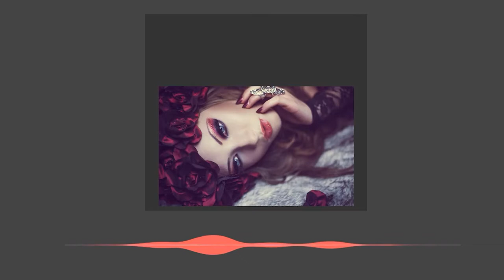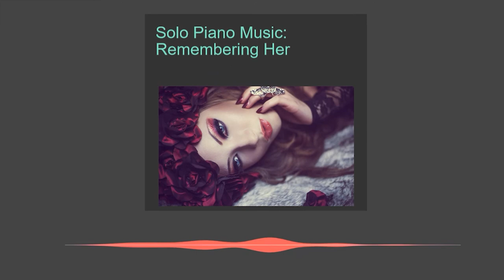Solo Piano Remembering Her [Free Youtube music video download]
Remembering Her, Solo Piano your free Youtube music video download.